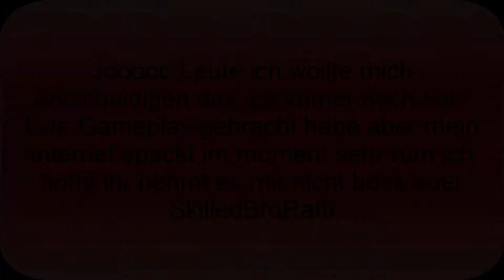AW Waffenspiel Gameplay (PS4)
Bei einen Abo würden wir uns noch mehr freuen also haut rein

YT Design von:
Cizzl FX